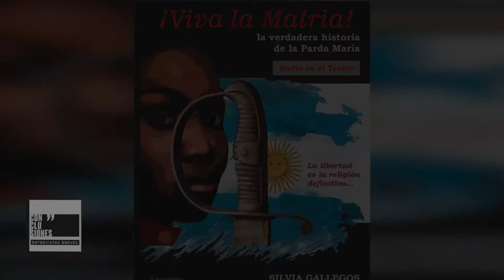CONCLUCIONES │ ¡Viva la Matria! La historia de parda María